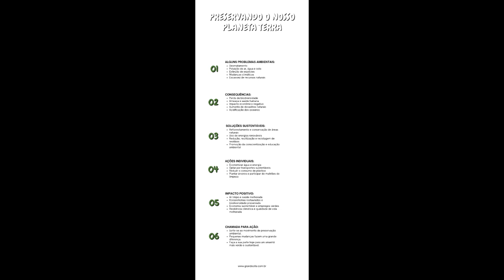Infografico SaveOurPlanetEarth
Soundtrack: Jimmy Cliff Save Our Planet Earth